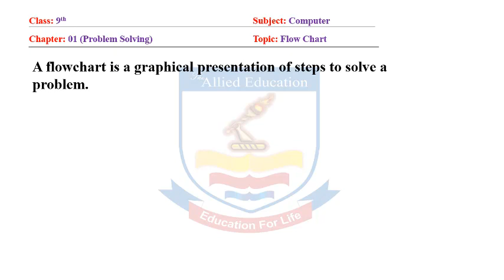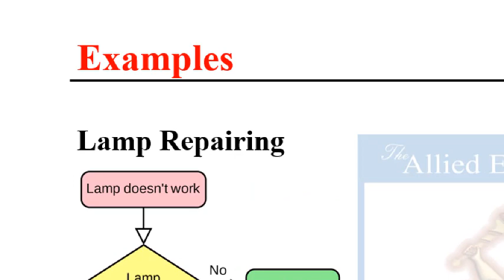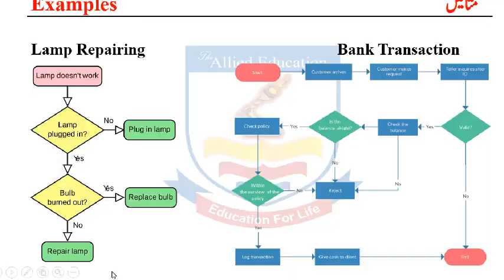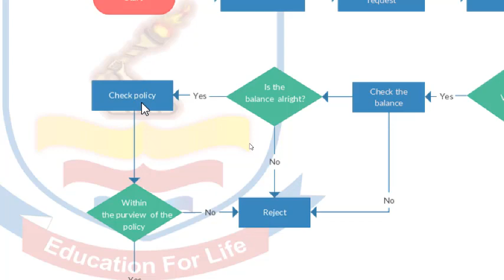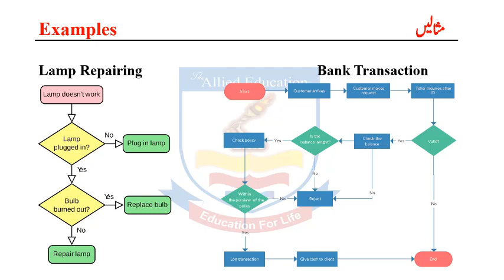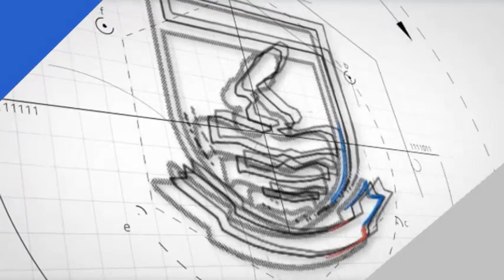Computer 9th Class (Flow Chart) By | The Allied Education